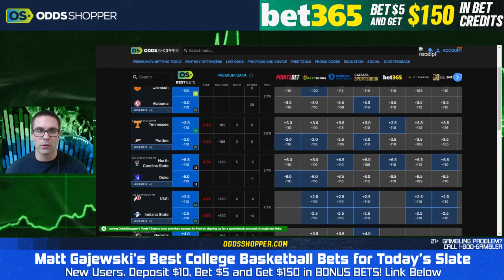College Basketball Picks for EVERY Elite 8 NCAA Tournament Game (3/31/24) March Madness Predictions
College basketball picks for every Elite 8 NCAA Tournament game on Sunday (3/31/24). Matt Gajewski goes over his NCAAB bets and gives his 2024 March Madness picks and predictions today.

College Basketball Picks & Predictions Today

00:00 Best NCAAB Picks & CBB Predictions
1:20 NC State vs Duke
7:50 Purdue vs Tennessee